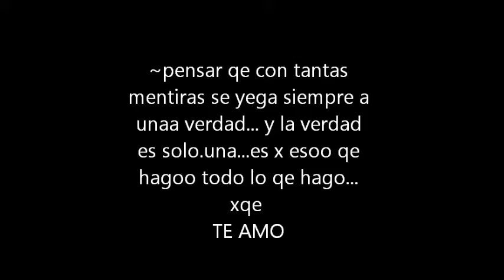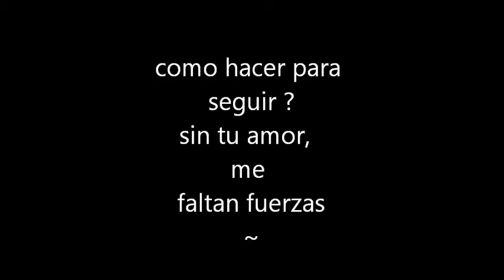te amo matias ezequiel alassia :$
ya no se q aser  para q te des cuenta q t amo, cmo no ame a nadie , sos todo sin vs n puedo seguir , me enseñaste de todo pro n aa olvidarte :'( pero yo n me voi a rendir , x este amor voi  a luchar ,  no voy a dejar q desps de todo temine asi nona yo te amo i te lo vo a demostrar por siempre FyM -- 3/9/11 -- 3/1/12 ,  vamos por mas rey  TE AMO MUCHO MI AMOR ::$